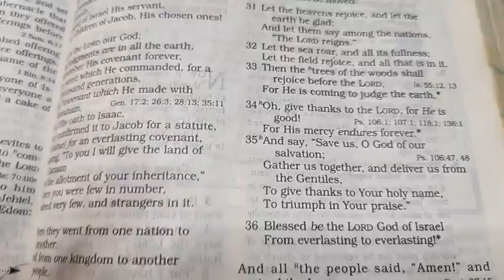Morning Motivation 6.14.22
***God is God***
Morning Motivation
1 Chronicles 16:34